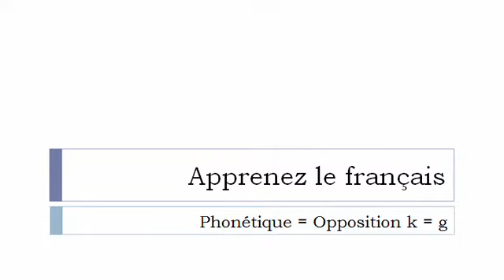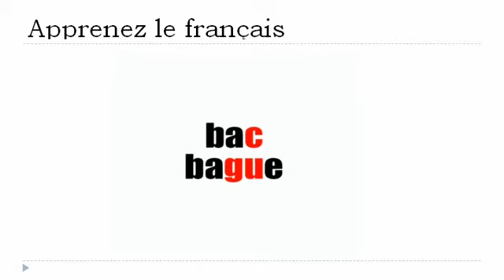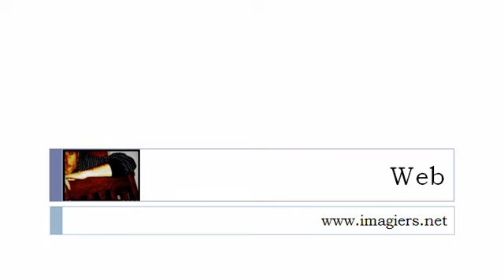フランス語レッスン = 音声学＃K G